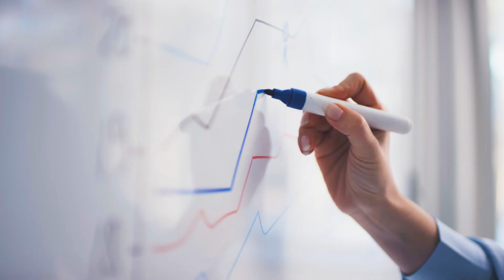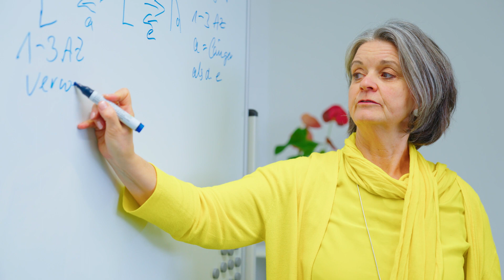Filmproduktion Ulm - VIRALITY FILMS - Business Center Ulm - Imagefilm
VIRALITY FILMS - Filmproduktion Ulm

Kunde
Business Center Ulm

Produktion
Imagefilm